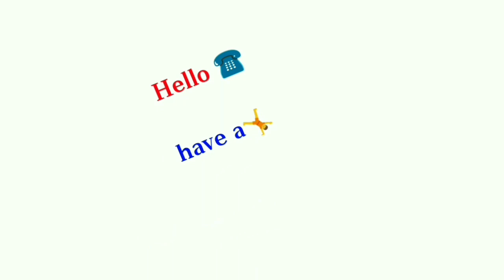How to Draw Parrot